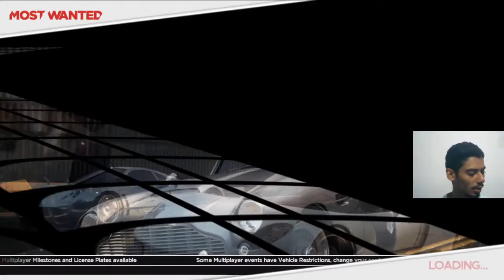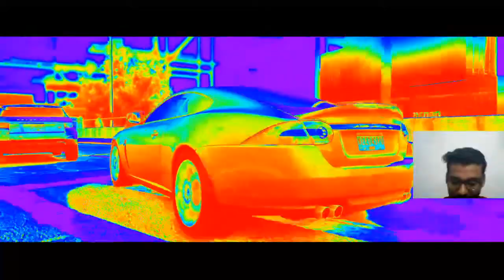Need For Speed Most Wanted 2012 Live #17|Mustang Boss|Jaguar XKR |Lambo Diablo SV|Lambo Gallardo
This is The Beginning of Need For Speed Most Wanted 2012. We go through Every Challenge Live.
Let's Be the Most Wanted.